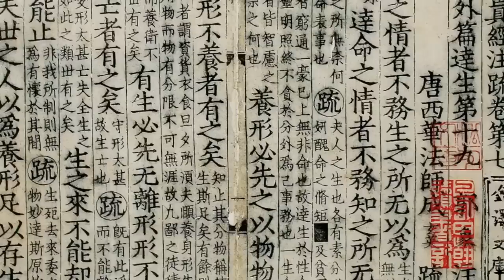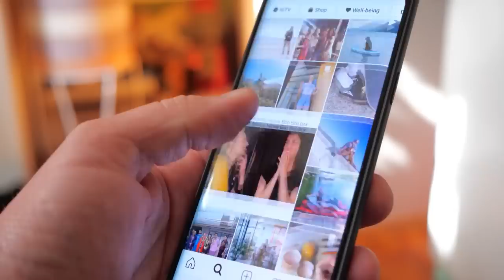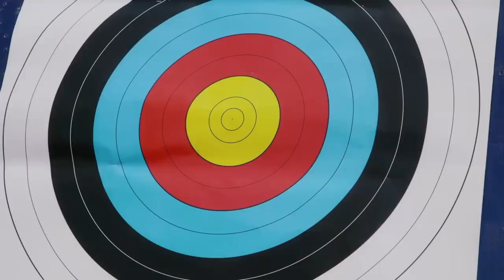4 COSAS POR LAS QUE DEBES DEJAR DE PREOCUPARTE | La vida es muy corta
En este video presentaremos ideas que pueden servir como antídotos para reducir la preocupación en un mundo fuera de control, que nos pueda conducir a un camino de una vida más tranquila y menos preocupante.